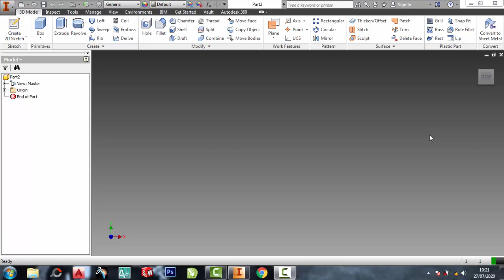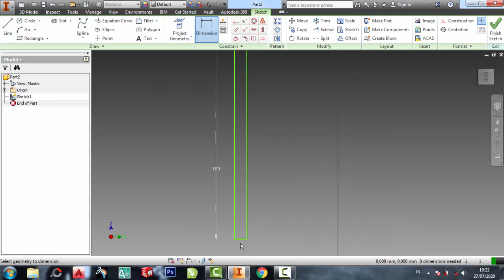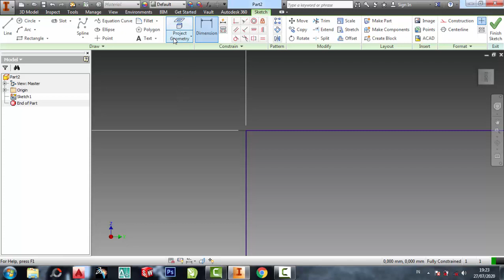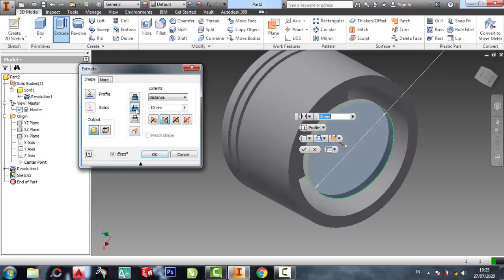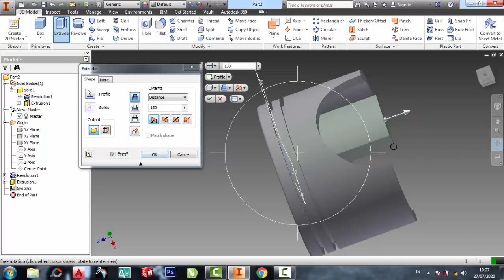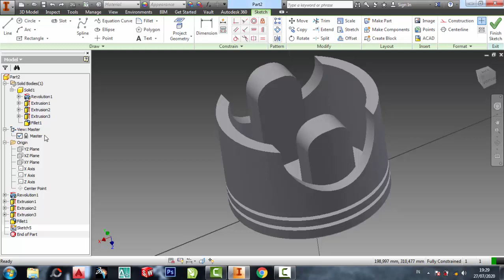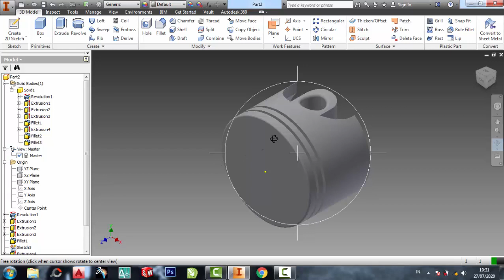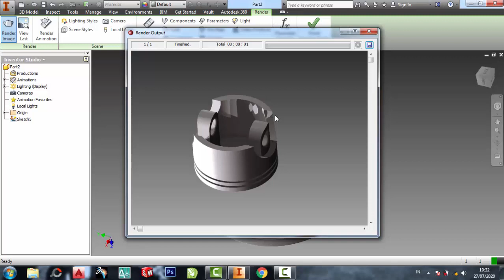cara bikin piston di Autodesk inventor 3dimensi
Autodesk inventor 3dimensi piston

latihan inventor,
pemula inventor,
inventor 2dimensi
inventor 3dimensi
inventor 2010
inventor 2011
inventor 2012
inventor 2013
inventor 2014
inventor 2015
inventor 2016
inventor 2017
inventor 2018
inventor 2019
inventor 2020
inventor 2021
inventor 2022
inventor 2023
teknik drwaing